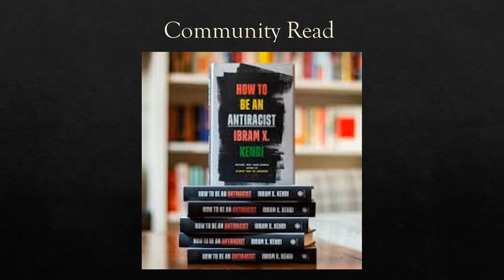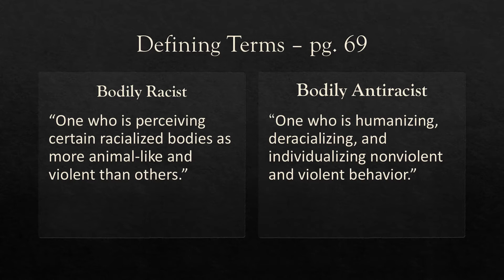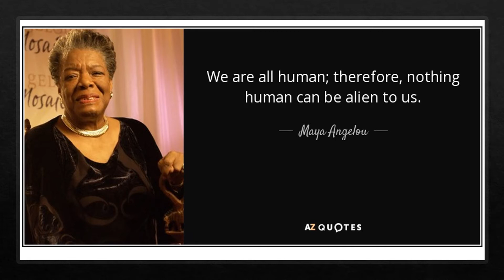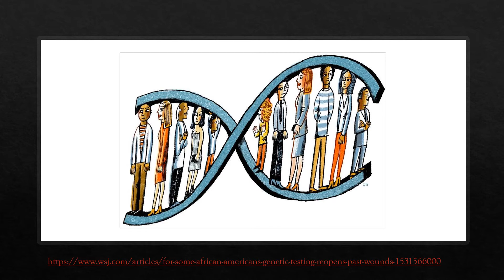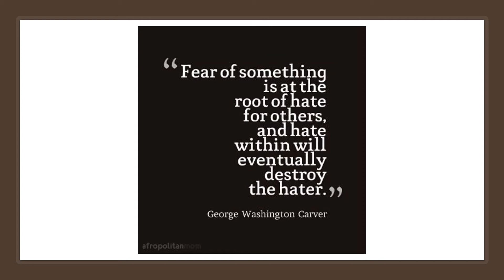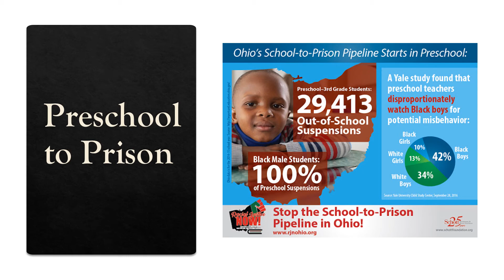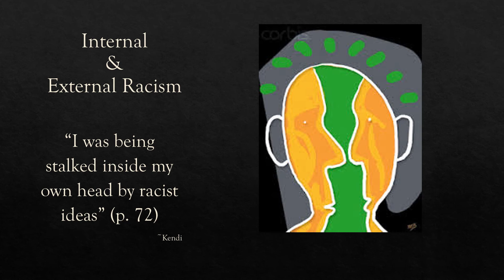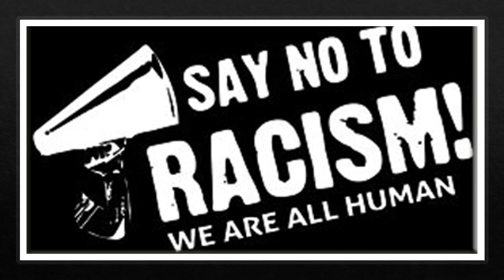LaShorage Shaffer: Chapter 6 - Body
LaShorage Shaffer, associate professor of education at the University of Michigan Dearborn, discusses her reactions to Chapter 6: Body from the book "How to be an Antiracist" by Ibram X. Kendi.

"How to be an Antiracist" is the 2020-21 UM-Dearborn Community Read. The UM-Dearborn Community Read is a campus initiative to instill a joy of learning, critical thinking, interdisciplinary collaboration, and engagement within our community - by coming together through a common, campus read.